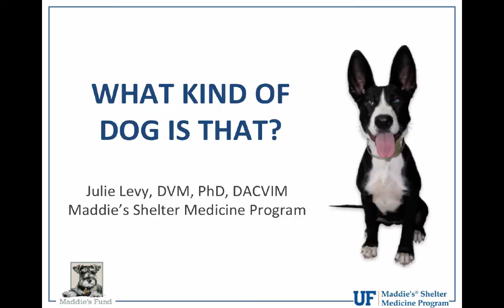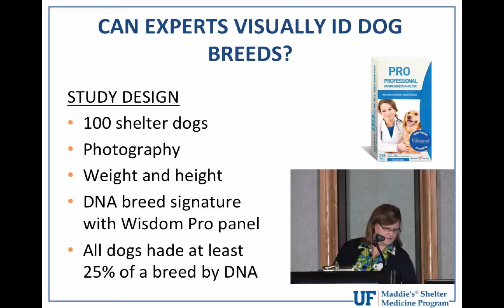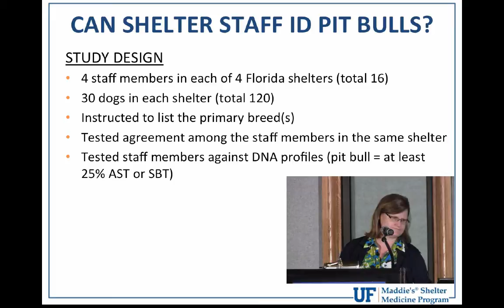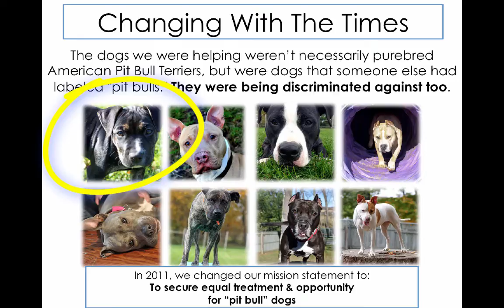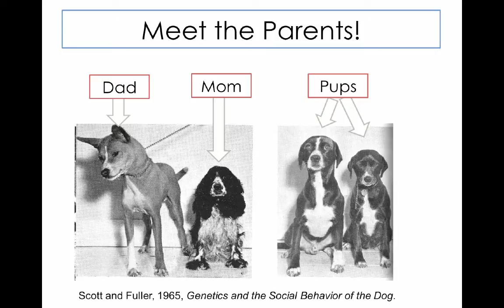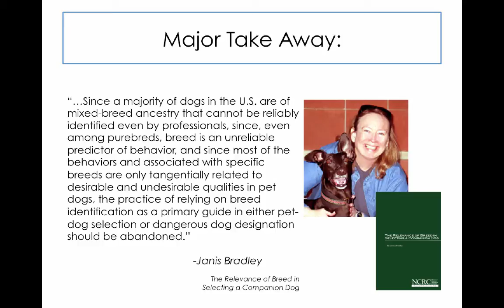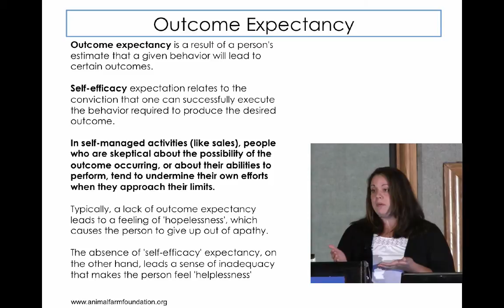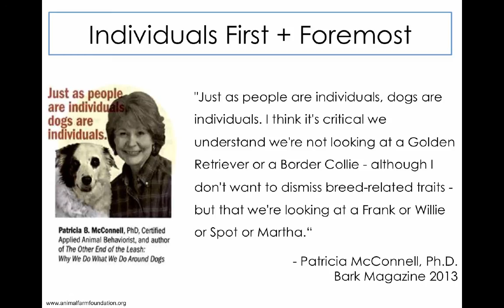Evolution of Adoption Programs, Part 1: Taking Breed Out of the Equation - conference recording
Shelter medicine teams have the opportunity to take the lead in utilizing innovative adoption policies to save more lives.  Cutting-edge research reveals that we should focus our efforts on breed-neutral best practices with proven effectiveness to make policy and adoption decisions, rather than relying on breed. Dr. Julie Levy and Caitlin Quinn discuss how to utilize this new information to revitalize adoption programs, decrease length of stay and increase live outcomes, in this presentation given at the University of Florida's 7th Annual Maddie’s® Shelter Medicine Conference.

Learning Objectives: Learn how to recognize and overcome barriers in order to make better adoption matches, reduce length-of-stay, and change the way decision makers, potential adopters and community members think about dogs; Develop breed-neutral policies and procedures to decrease length of stay and increase live release; Review the latest research on breed and its relevance to adoption programs; and, Understand the importance of policy on the way adopter’s view dogs and shelters.